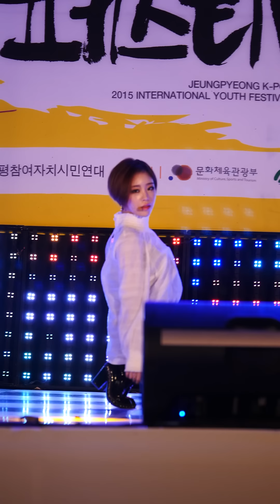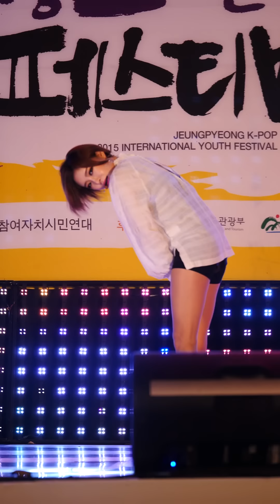[151003] 증평 국제청소년페스티벌 가인 "Paradise Lost" 직캠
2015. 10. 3. 증평 보강천 체육공원에서 열린 증평 K-pop 2015 국제 청소년 페스티벌 축하공연 - 가인 첫 번째 곡 "Paradise Lost"